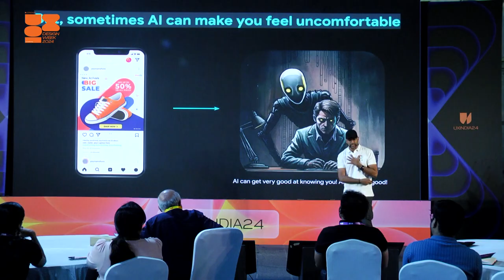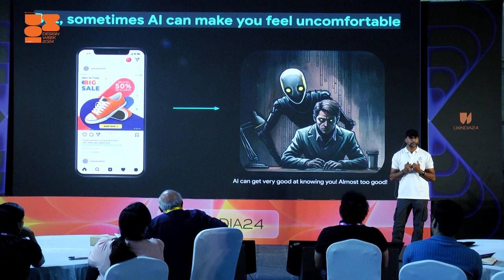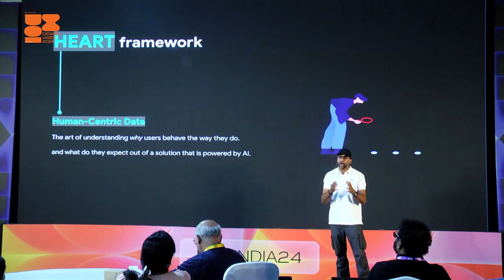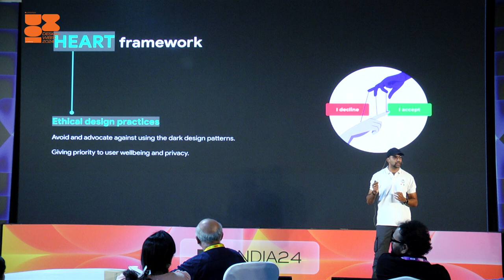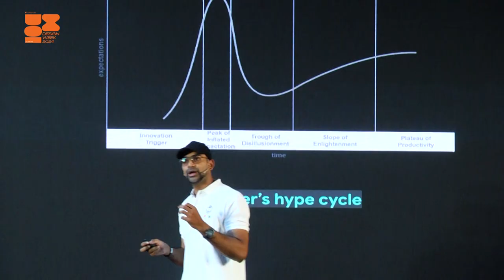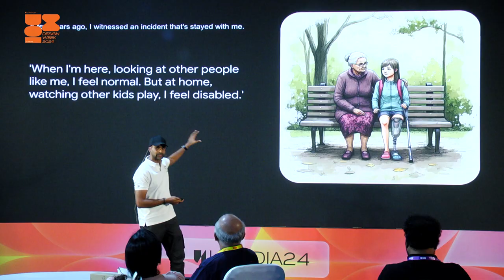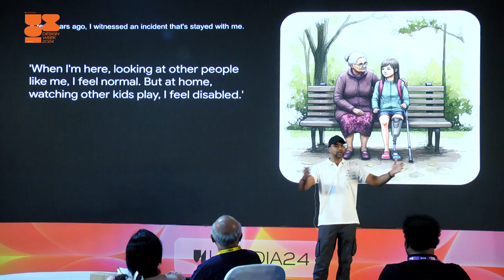Empathy Engine - Using AI To Personalize Customer Journeys | Trivikram Annamalai at UXINDIA'24